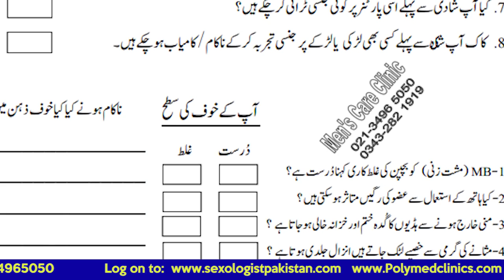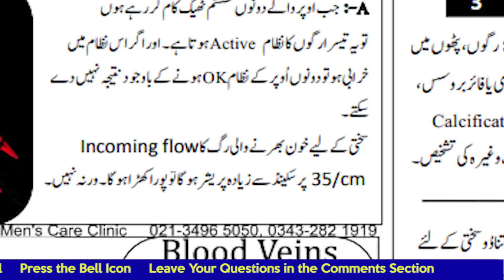Premarital Counseling in Urdu | Shadi Se Pehle Ki Tips | Important Information Before Marriage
Premarital counselling is therapy designed to help couples be ready for an extended, happy marriage. Pre-marriage counselling is another sort of couples counselling that enables each person to reflect on and express their ideas about numerous difficulties that frequently come up in a marriage.

The goal of premarital therapy is to assist you in laying a solid marriage foundation. You and your partner could be evaluated at the beginning of premarital therapy, both separately and jointly. Both of you will be urged to discuss life experiences and incidents throughout the counselling session.

You and your partner could be evaluated at the beginning of premarital therapy, both separately and jointly. Both of you will be encouraged to discuss your life experiences and concerns throughout the counselling session.